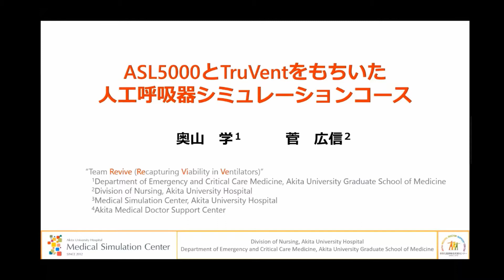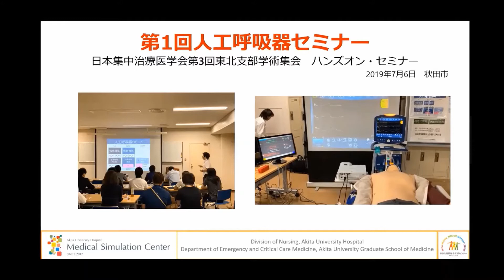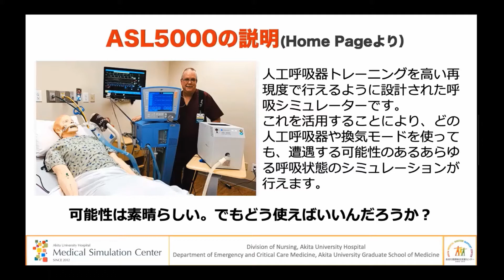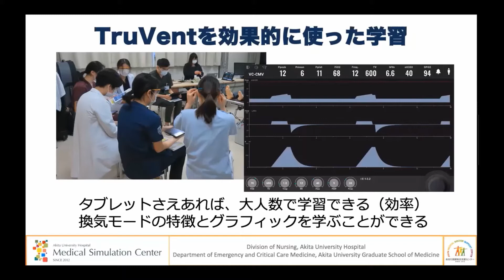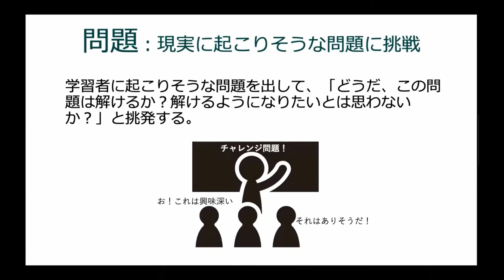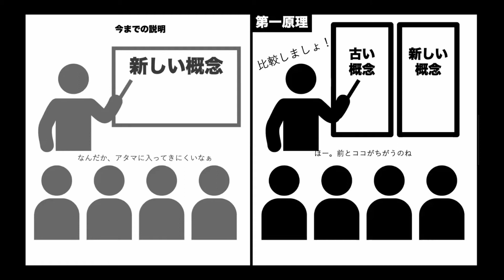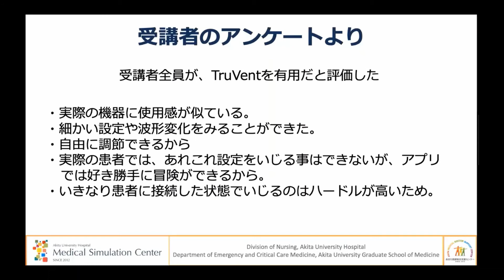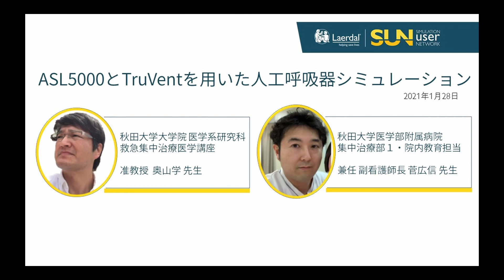ASL5000とTruVentをもちいた人工呼吸器シミュレーションコース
2021年1月28日に開催した バーチャル ナショナル SUNでの講演です。
秋田大学大学院 医学系研究科救急集中治療医学講座 准教授  奥山学 先生
秋田大学医学部附属病院集中治療部１・院内教育担当兼任 副看護師長 菅広信 先生